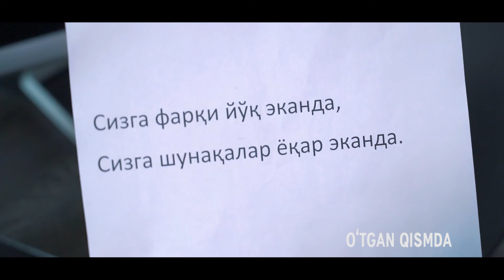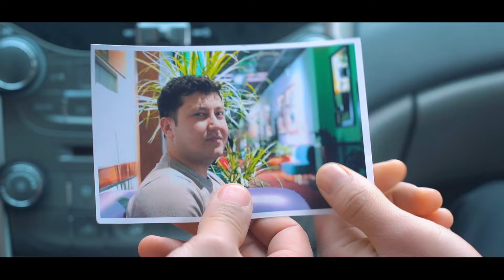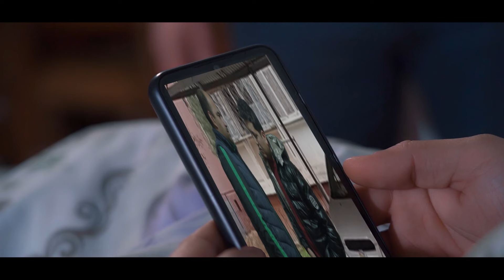Ayriliq 56-qism (o'zbek serial) | Айрилик 56-кисм (узбек сериал)